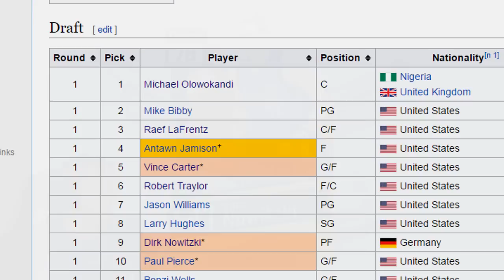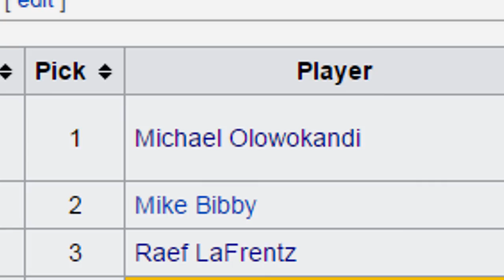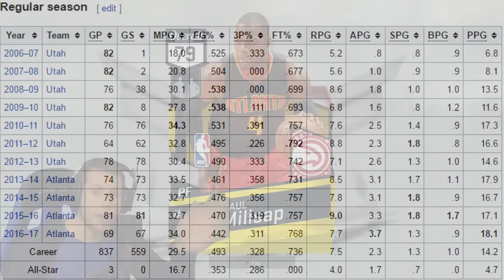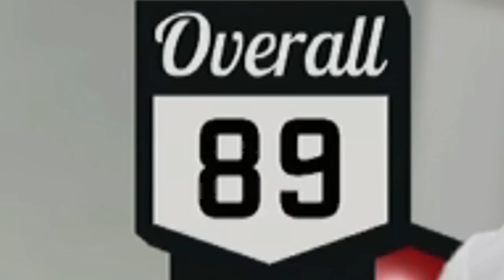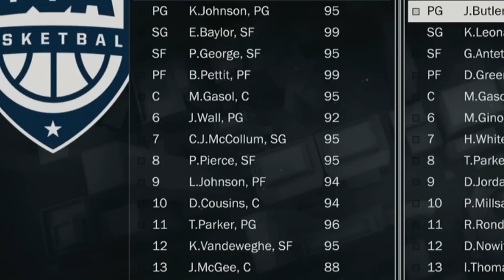NBA'S GREATEST DRAFT STEALS!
Going over the top 13 best active draft steals in the NBA today